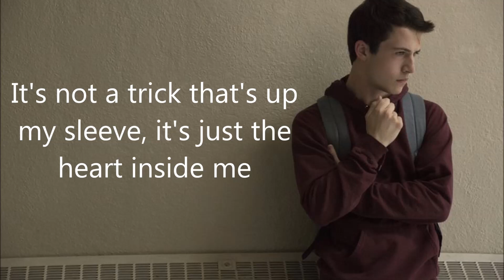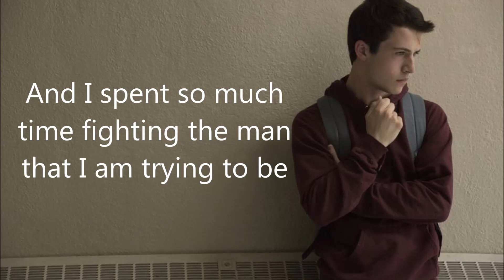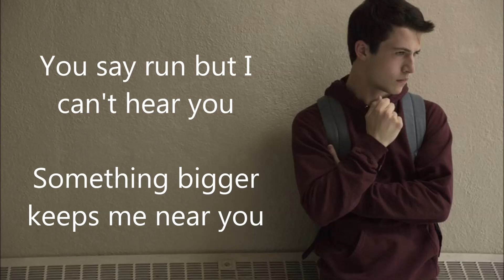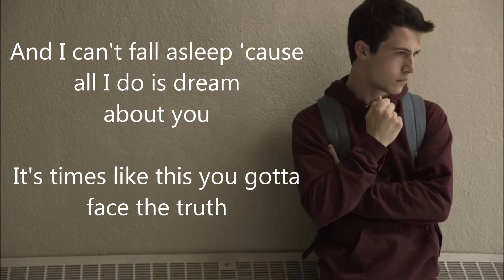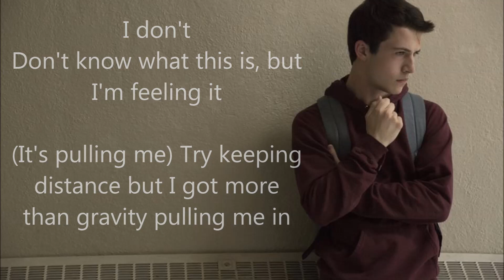13 Reasons Why Soundtrack Official | Episode 1 More Than Gravity Lyrics - Colin & Caroline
13 Reasons Why Soundtrack Official
Soundtrack Episode 1 - More Than Gravity by : Colin & Caroline

Lyrics
There's not a simple explanation for the things that I feel
There's no one word to tell you why I do the things that I do
I don't need you, I just want you

I can't love you, I'm too scared to
It's not a trick that's up my sleeve, it's just the heart inside me
And I spent so much time fighting the man that I am trying to be

Keep saying, I can't give in, I'm too proud
To think what I can't say out loud
Don't know what this is, but I'm feeling it

Try keeping distance but I got more than gravity pulling me
It's not a simple situation that I found myself in
Another conversation with myself I keep avoiding

You say run but I can't hear you
Something bigger keeps me near you

I got more than gravity pulling me
I tried to ignore it, tried to be strong

I said I'd never feel what I felt that long
And now it's 2 am and I'm drunk and I'm calling you
And I can't fall asleep 'cause all I do is dream about you

It's times like this you gotta face the truth
I think I need somebody, I think that's you

I don't
(It's pulling me)
Try keeping distance but I got more than gravity pulling me in